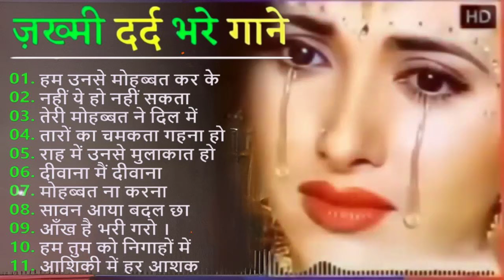Dil Full Songs | Aamir Khan, Madhuri Dixit